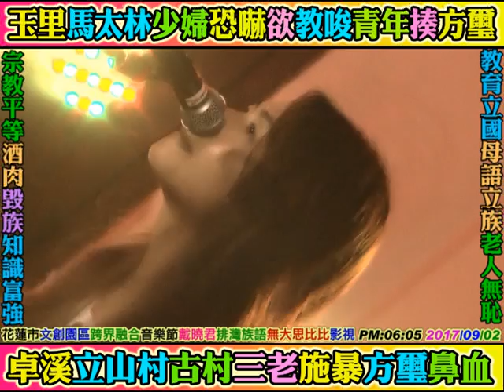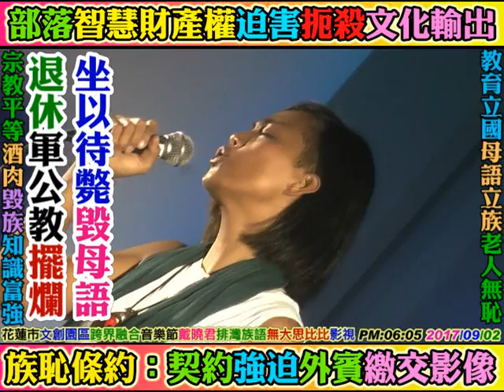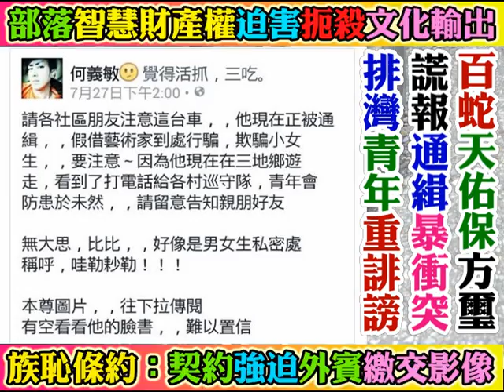2017 09 02 下集：戴曉君(排灣族語創作女歌手)，花蓮市文創園區：跨界融合音樂祭。(無大思比比原語影視：原語漢學，原文漢書)